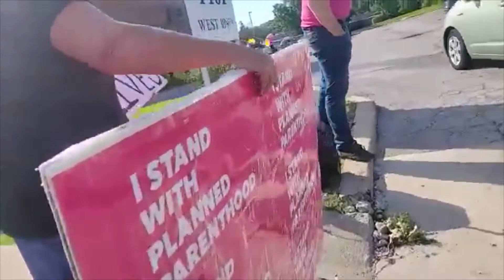OPPD @ The Walk For (pro)Life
Another Saturday morning at your neighborhood @plannedparenthood  and the anti choice group have gathered again to harass patients seeking medical assistance. In this video you'll also see the Walk For Life hosted by the clinic next door, the heavy police precence, and how things went.